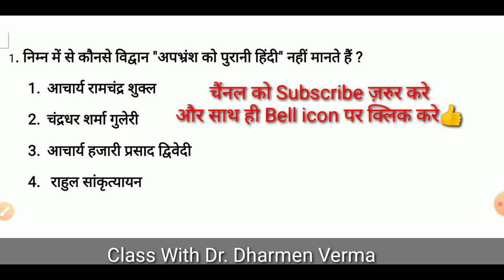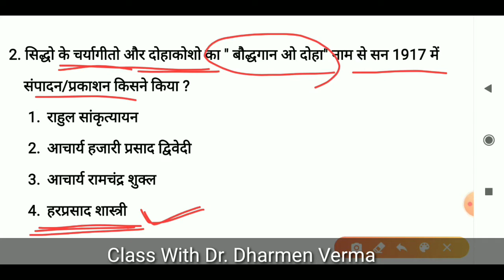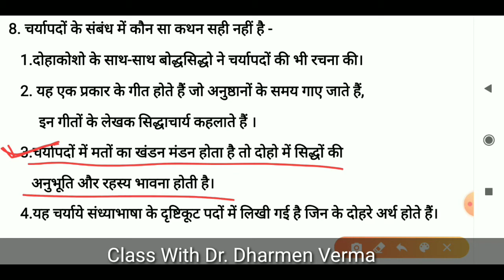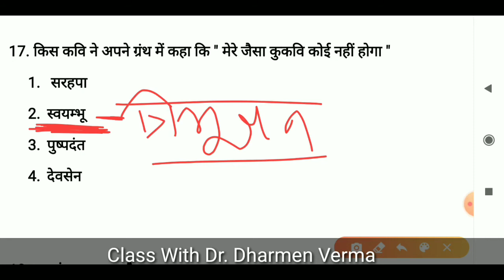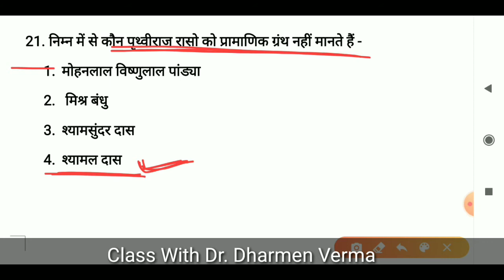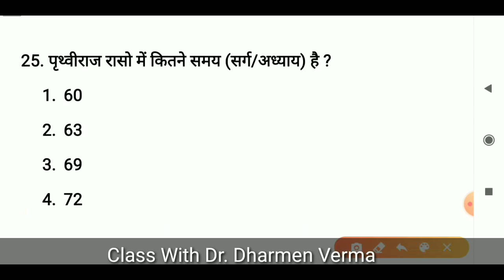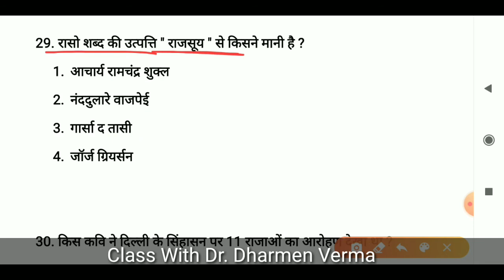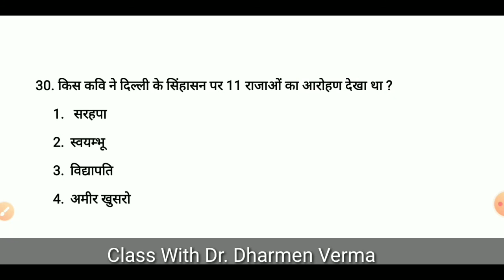हिंदी साहित्य आदिकाल अतिमहत्वपूर्ण प्रश्नोत्तर/adikal/hindi sahitya/Net jrf/college lecturer/school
हिंदी साहित्य आदिकाल अतिमहत्वपूर्ण प्रश्नोत्
Hindi sahitya adikal
Net jrf exam
College lecturer preparation hindi adikal
school lecturer hindi

Hiii Friends...is video me